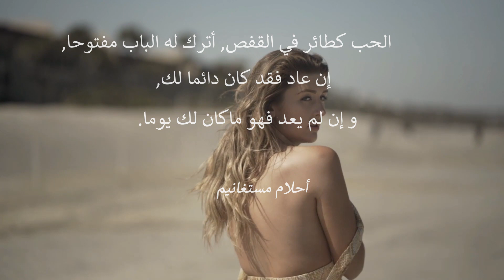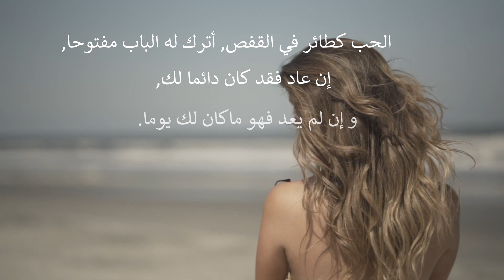Cheb hasni - Rani Marra Hna [HD] الشاب حسني 🎶راني مرة هنا 🎶 [HD] ~فيديو كليب~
المواضيع و حسب رغبة المتتبعين
♫ CHEB HASNI ♫  Rani Marra Hna🎶
راني مرة هنا🎶 أغنية تعالج موضوع الحب و الصبر على المحبوب في الظروف الصعبة و  كذلك تجسد  صراع الحب من أجل الصمود أمام
الضروف أو المشاكل العائلية. الأغنية تصف كذلك الحالة النفسية للشباب في بداية تسعينات القرن الماضي, شباب حالم و طموح,لديه الرغبة و الإصرار في تحقيق أهدافه في ظل ظروف مادية و,عاطفية و اجتماعية صعبة
يعتبر المرحوم الشاب حسني ظاهرة فنية و هو مدرسة فنية يصعب تكرارها, اسمه الحقيقي حسني شقرون، ملك الراي العاطفي ، ولد في وهران بالجزائر في 1 فبراير 1968 ، وتوفي (قُتِل) عن عمر 26 سنة ، في 29 سبتمبر 1994 ، في زاوية الشارع الذي عاش فيه مع والديه ، عاش في منطقة غامبيتا بوهران ، وعائلته من ولاية معسكر, اللهم غفر له و رحمه.
الشاب_حسني#
حسني#
❤️الأســـطـــــــورة  الخـــــالـــــدة الــشــــــاب حـــســـــنـي ❤️